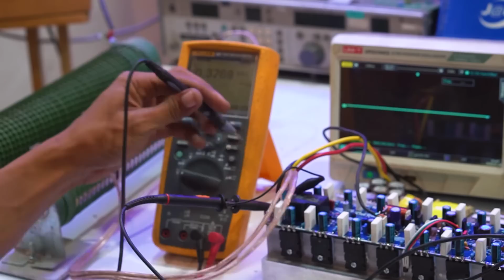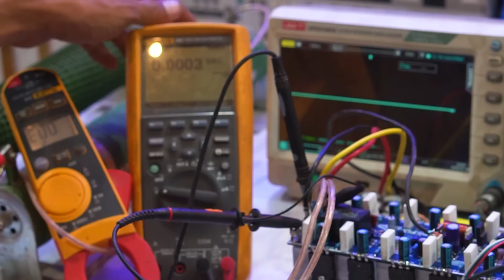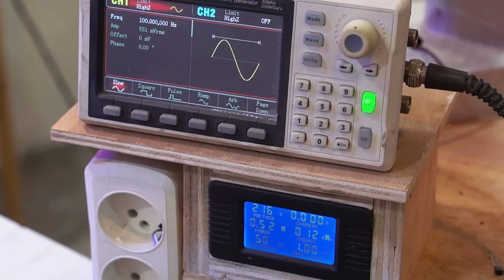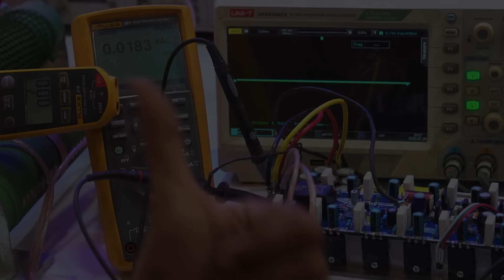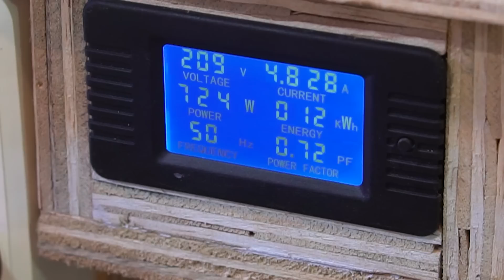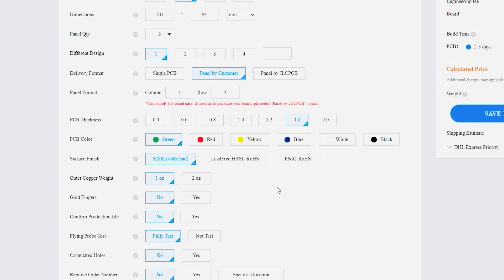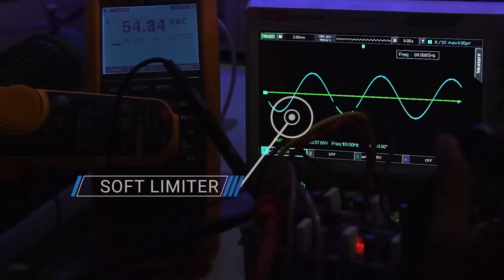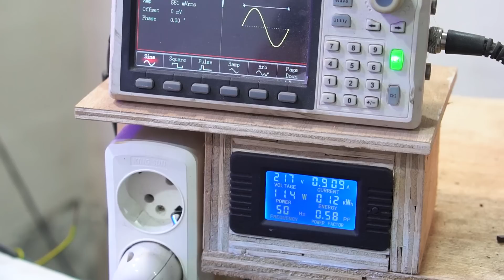TEST LOAD dan EFISIENSI POWER AMPLIFIER CLASS-AB G77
Test load dan efisiensi Power Amplifier Class-AB G77 90VDC CT
Efisiensi dihitung bersama SMPS, untuk Efisiensi amplifiernya saja bisa ditambah 13% , untuk toleransi karena Efisiensi SMPS di 85%-87%.

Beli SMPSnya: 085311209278